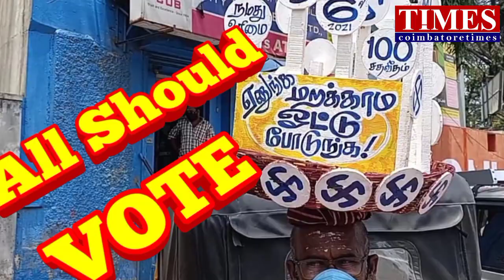All should vote|100%Polling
பசியாற சோறு என்ற தன்னார்வ அமைப்பைச் சேர்ந்த ராஜா செய்து முரளி என்பவர் அனைவரும் தேர்தலில் வாக்களிக்க வேண்டும் என்ற அவசியத்தை உணர்த்தும் விதமாக பிரச்சாரம் மேற்கொண்டு வருகிறார்.
allshouldvote #100%poll